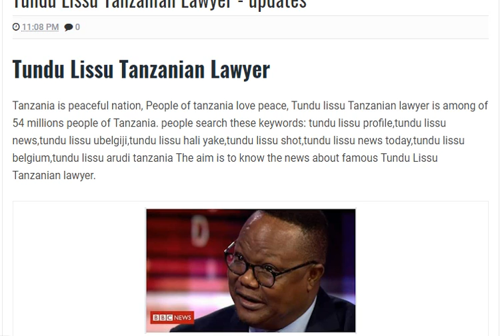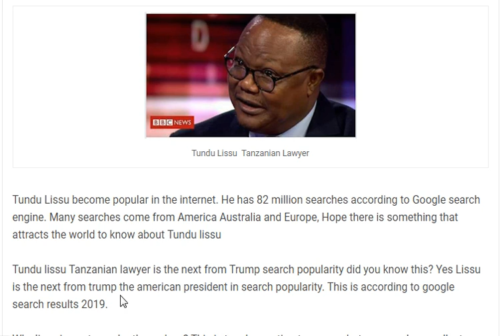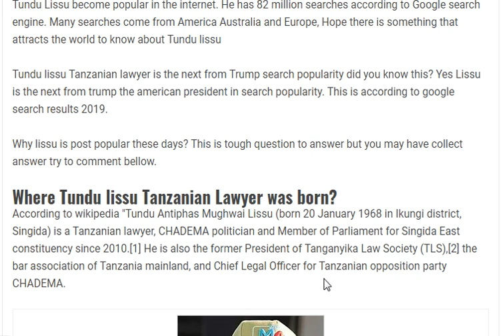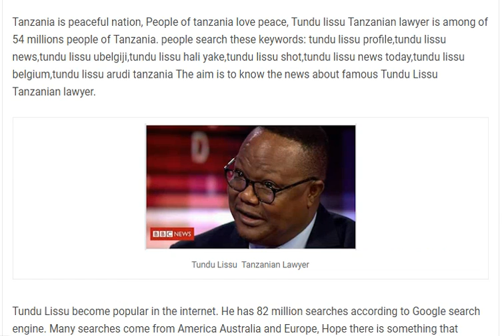Tundu Lissu Tanzanian Lawyer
Tundu Lissu tanzanian Lawyer is a second most searched people in the world 2019 january who is the first most searched person watch the video.